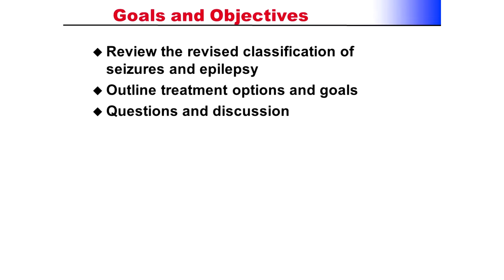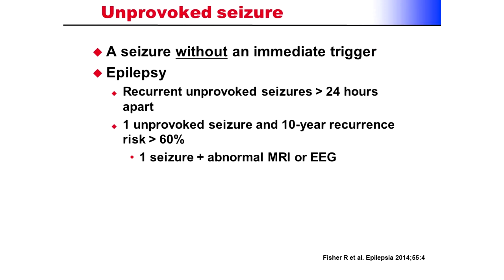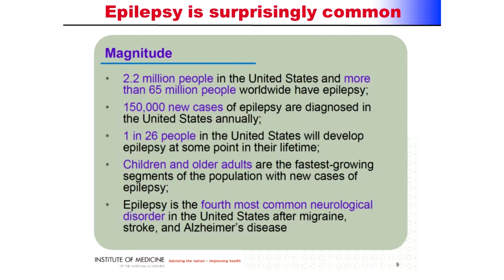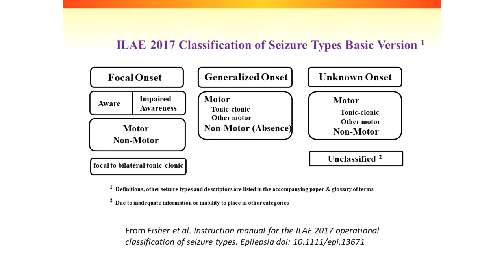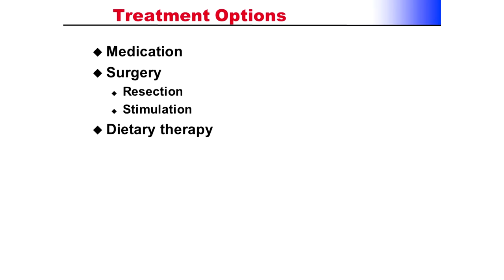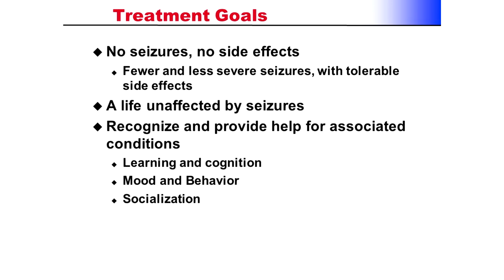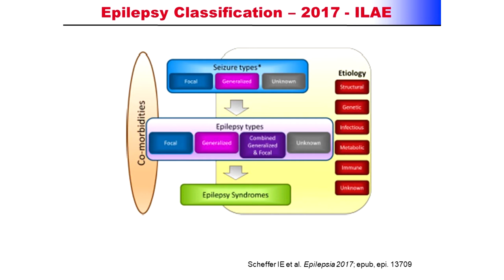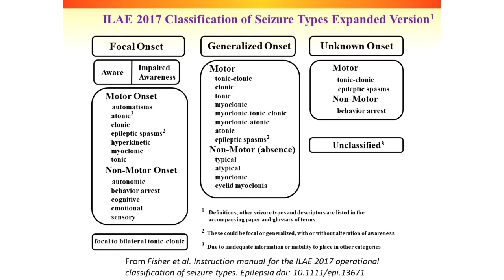Epilepsy 101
Dr. Dennis Dlugos of Children's Hospital of Philadelphia provides an overview of epilepsy and its diagnosis and treatment. Specific focus is given to the new ILAE definition and terminology.